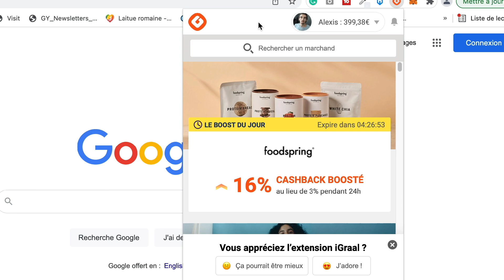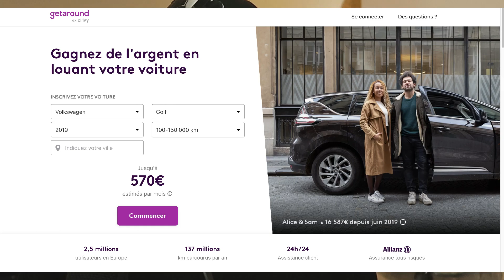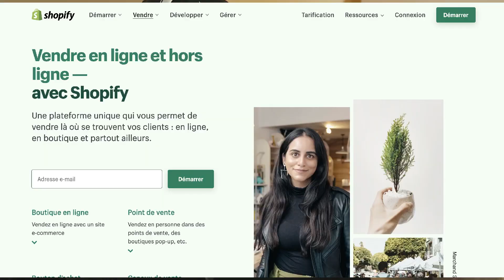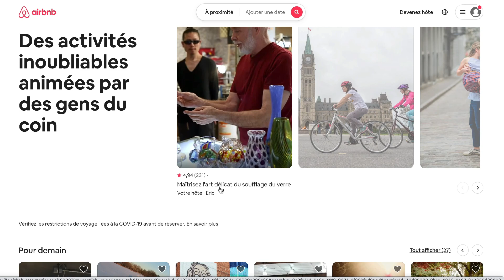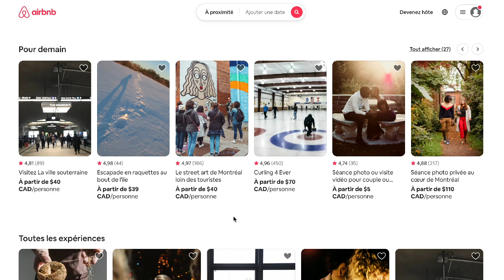10 conseils pour gagner plus d'argent en 2022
Envie de faire plus d'argent en 2022 ? Voici 10 manières pour gagner plus d'argent !

PLAN DE LA VIDÉO:

00:00 Introduction
00:12 GUIDE - 20 idées pour augmenter ses revenus
00:22 Cashback
02:08 Vendre le superflu
02:32 Louer sa voiture
03:18 Prendre un 2eme emploi
04:10 Vendre ses services (freelance)
05:13 Créer une boutique en ligne
05:52 Créateur de contenu
07:08 Vendre des expériences
08:55 Investir en bourse
10:14 Investir dans les cryptos
11:26 GUIDE - 20 idées pour augmenter ses revenus

Je m’appelle Alexis, j’ai 26 ans et sur cette chaîne Youtube,
je te partage tout ce que je sais pour mieux gérer son argent, faire plus d'argent et l'investir dans l'objectif de créer sa vie sur mesure !
Tu trouveras également du contenu sur l'expatriation et les voyages.
Ça ne change absolument rien pour toi mais de mon coté, ça me permet de toucher une petite commission lorsque tu effectues un achat via celui-ci.
En passant par mes liens, tu soutiens directement à la chaîne Youtube.

L'investissement en bourse comporte des risques de perte et vous avez l’entière responsabilité de vos investissements. Il n'y aucune garantie de gain.